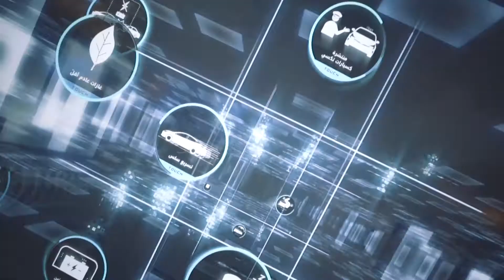Toyota Al Futtaim // AD Showroom Opening 2017